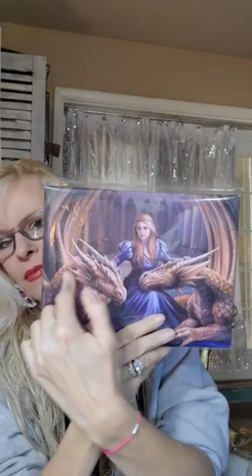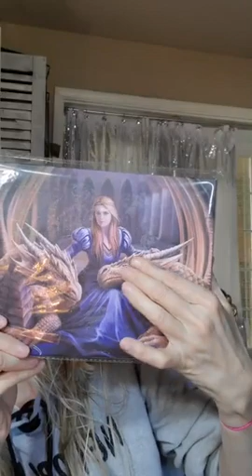Clairvoyant Life Coach and Medium, Sunshine Frost bares all truth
CLAIRVOYANT LIFE COACH AND MEDIUM
TEACHES THE TRUTH